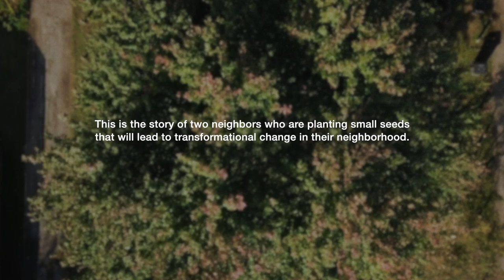Community One Tree Story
Community One- One tree at a time.

A conversation about residential tree planting in the Tepe Park Neighborhood of Evansville, IN

Austin Maxheimer, Courtney Mickel
Director/DP: Thomas Bernardin